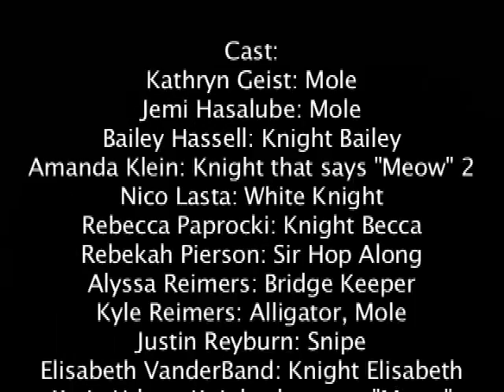The Quest for the Missing Passport.wmv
The students who are heading to the Dominican Republic in March wanted to shoot a fun video for the Chili Dinner.  This... is the result.

The Quest for the Missing Passport!